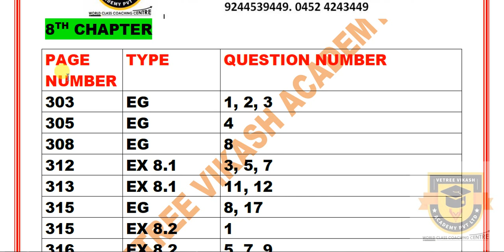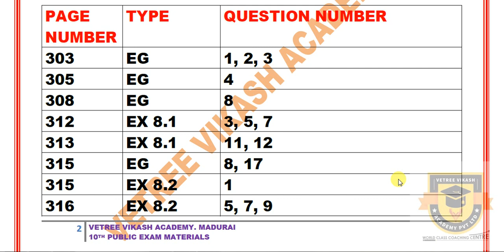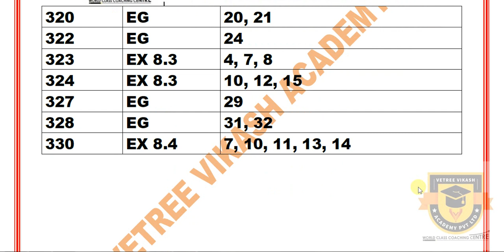PUBLIC EXAM 2020 | 10TH MATHS 8TH CHAPTERS IMPORTANT QUESTIONS EASY CENTUM SCORING STUDY MATERIALS